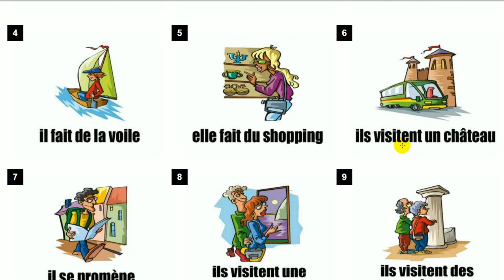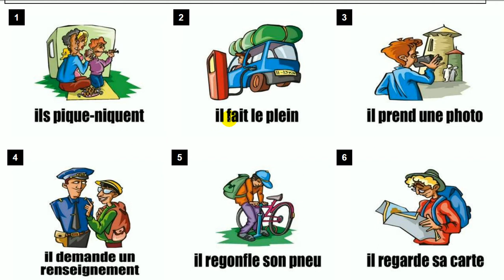FRENCH WITH VINCENT = Vocabulary Pendant les vacances